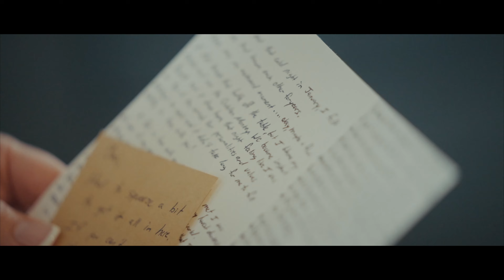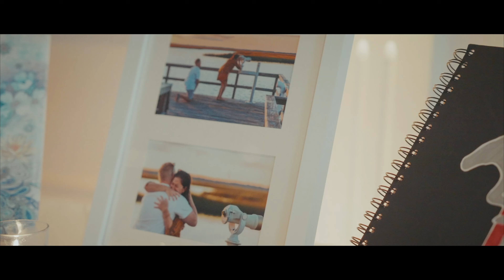Caitlin & Peter // 07.08.2023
Congratulations Caitlin & Peter !

Produced by Danny Bennett Productions™

Location :
The Radnor Hotel
Wayne, PA

Songs :
Ellie Goulding - How Long Will I Love You
Taylor Swift - Message In A Bottle